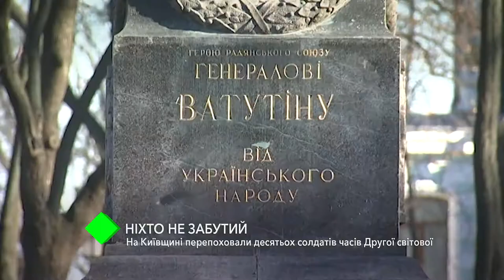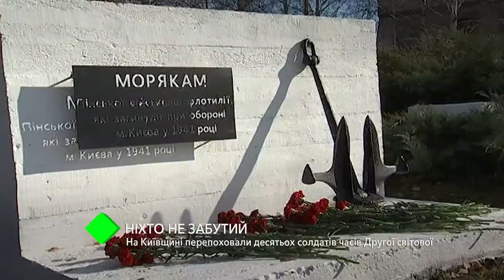Никто не забыт: в Киевской области перезахоронили 10 солдатов времен Второй мировой